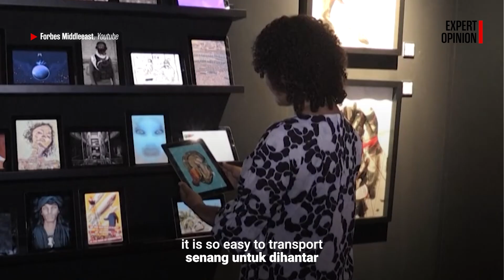How the tech behind NFTs could change our lives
NFTs aren't just for quirky-looking art. Here's how the underlying technology could change the way we live.